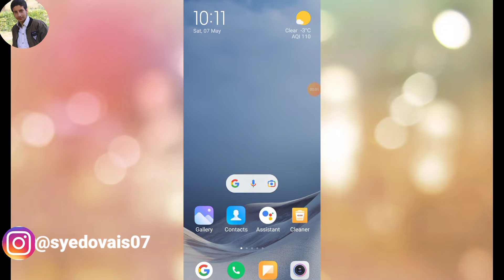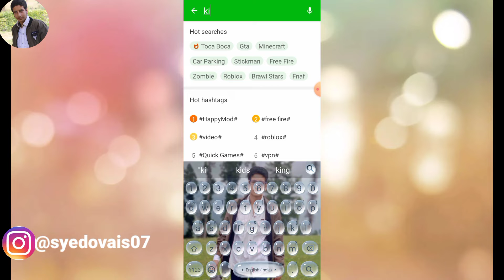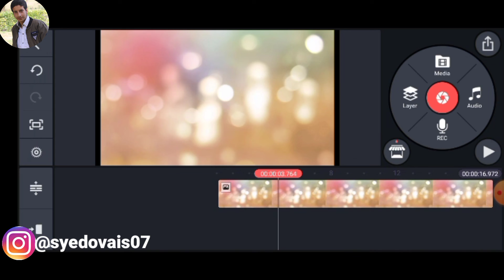All In One Watermark Remove Application | Kisi Bhi Application Ka Watermark Remove Kare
Your Questions
remove watermark
kinemaster
watermark
without root kinemaster
how to remove watermark from image
alight motion watermark
kaise remove kare
video ka watermark kaise remove kare
latest version kinemaster
how to remove watermark from photo
remove watermark
how to remove kinemaster watermark in hindi
remove watermark from photo
kinemaster no watermark
filmora 11 free
wondershare filmora 11 crack
filmora 11 crack download
filmora 10 crack
bina logo ka kinemaster kaise download kare
kinemaster se watermark kaise hataye 2022
filmora 11 full crack
filmora x crack for windows 11
how to remove watermark
filmora 11 full
watermark remover
kinemaster
without root kinemaster
manoj dey
how to remove watermark from kinemaster
remove watermark
watermark remover
remove logo from video
how to remove logo from video
watermark kaise hataye
watermark kaise nikale
how to remove watermark in photoshop
video ka watermark kaise hataye
photo me se watermark kaise hataye
watermark
how to
photo se watermark kaise hataye
watermark remover app
watermark kaise hataye video ka
hitpaw watermark remover
remove logo
how to remove tiktok watermark
kinemaster
video watermark kaise hataye
how to remove tiktok watermark from video
kisi bhi video ka watermark kaise hataye
how to download tiktok video without watermark 2022
how to remove kinemaster watermark
how to remove watermark from any video
how to remove logo from video by android mobile
best watermark remover free
remove
remove tags from stock images
quick removal of watermark
ishan monitor
hitpaw watermark
remove watermarks
kinemaster no watermark
remove watermark from image